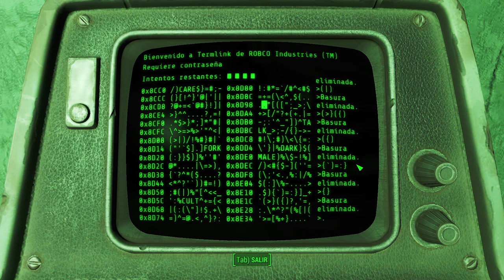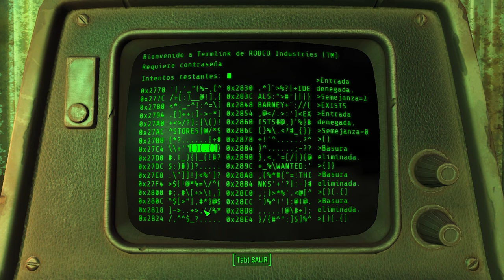FALLOUT 4 MODO HISTORIA #8 COMPLETO EN ESPAÑOL || EL MAYOR ASESINO DE LA COMMONWEALTH 🔪